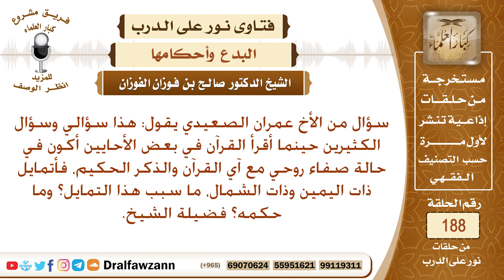حكم التمايل عند قراءة أو سماع آيات القرآن- الشيخ صالح الفوزان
نص السؤال: سؤال من الأخ عمران الصعيدي يقول: هذا سؤالي وسؤال الكثيرين حينما أقرأ القرآن في بعض الأحايين أكون في حالة صفاء روحي مع آي القرآن والذكر الحكيم، فأتمايل ذات اليمين وذات الشمال، ما سبب هذا التمايل؟ وما حكمه؟ فضيلة الشيخ.
السيرة الذاتية :
للاشتراك في قناة الشيخ صالح الفوزان

رئيس الفريق
لمشروع كبار العلماء